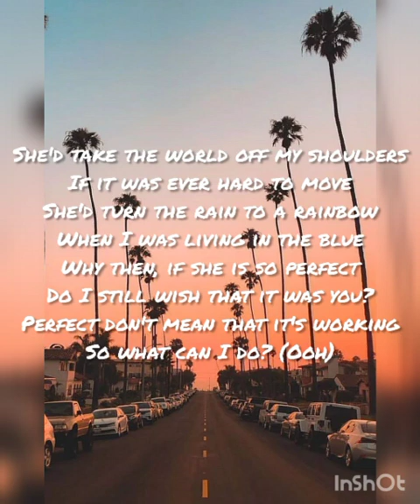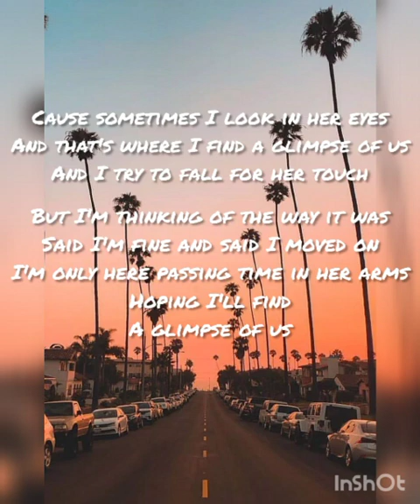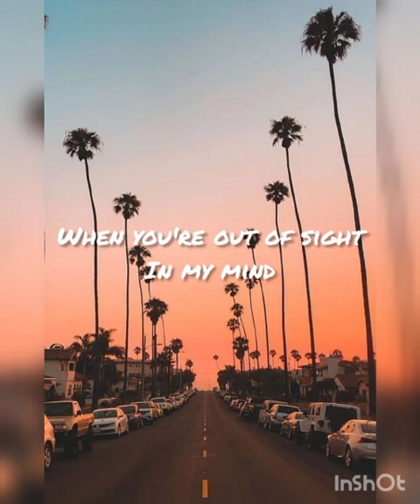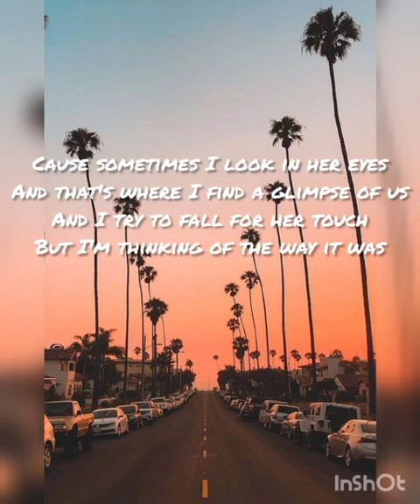Glimpse of us - Joji (lyrics)